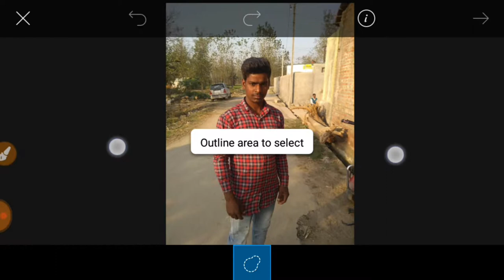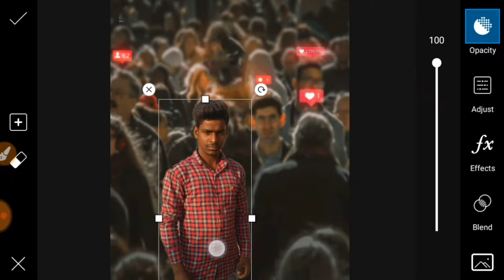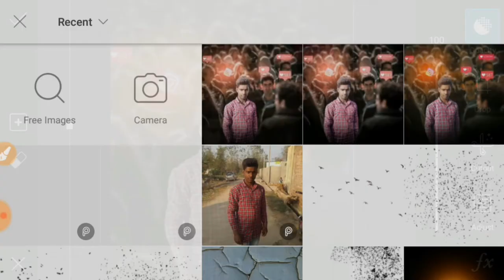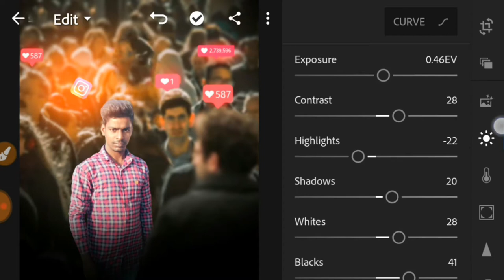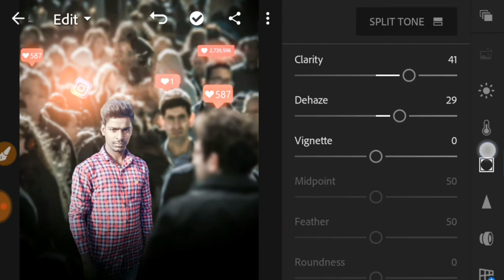how to Instagram viral photo editing|| PicsArt best photo editing 2018|| editz club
Instagram viral photo editing||  PicsArt best photo editing 2018|| editz club

I upload very intersting editing releated videos

background link